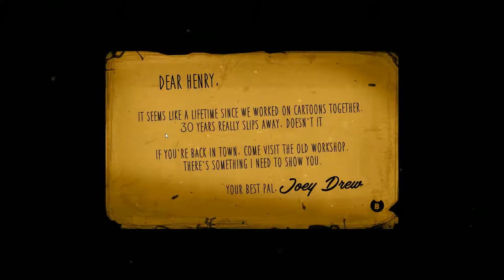Bendy and the Ink Machine Gameplay Walkthrough - Chapter 1 (PC)